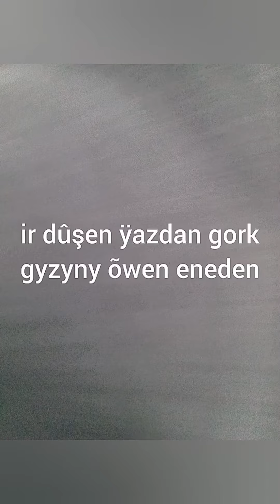Ir dusen yazdan gork Gyzyny owen eneden😁